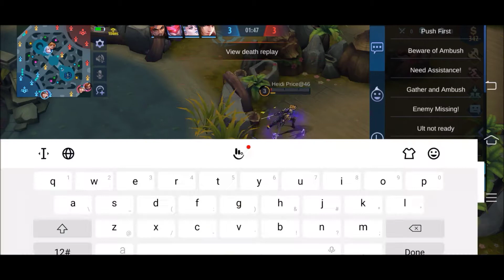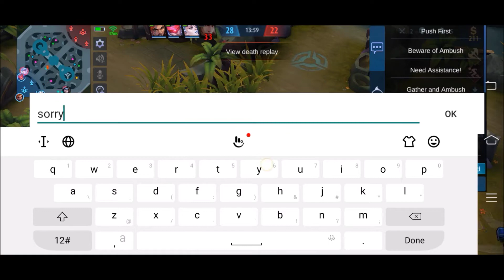Talo ulit! | Chill TV Official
Wala pa ring panalo! Ano na naman kaya bukas! Abang na lang, mga knguso!